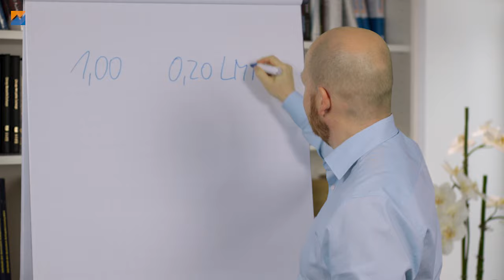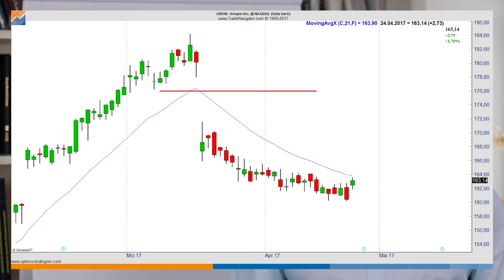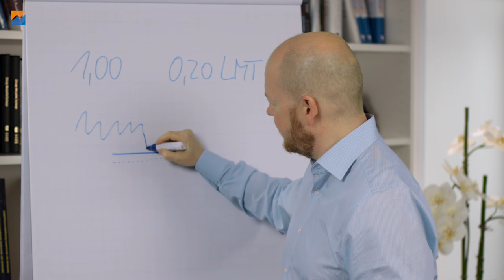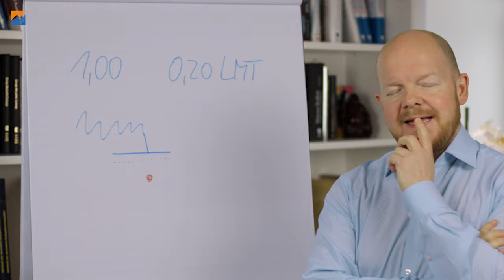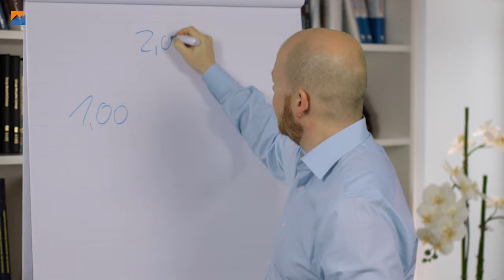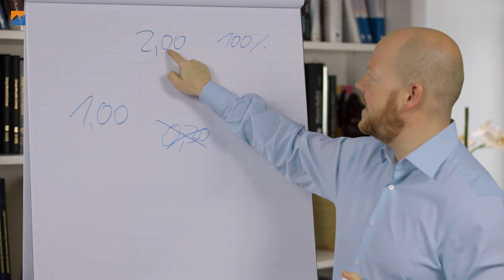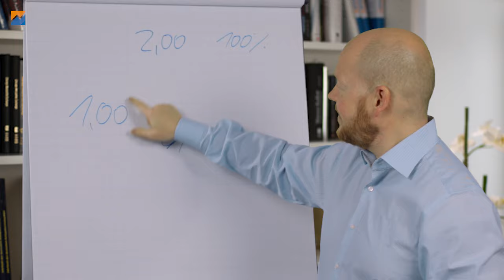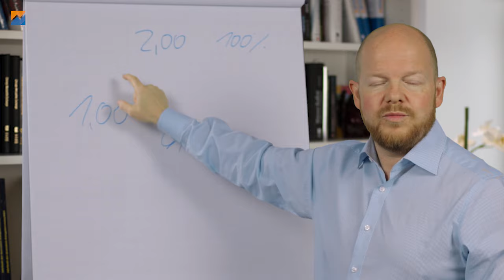Warum ich keine Stopps verwende!